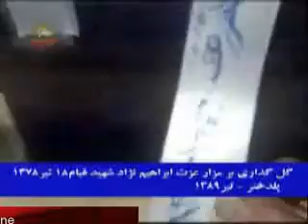گل گذارى بر مزار شهيـد قيـام 18تير78